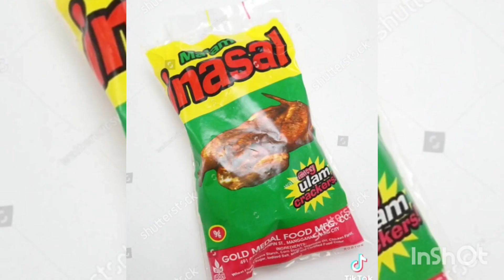Isang libo kasya bang pagkasyahin sa loob ng isang linggo🤩